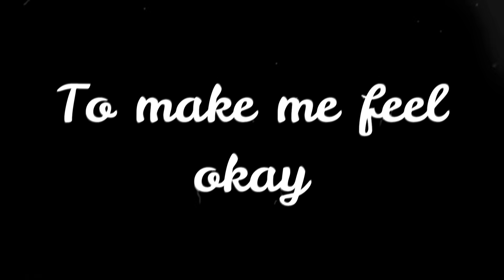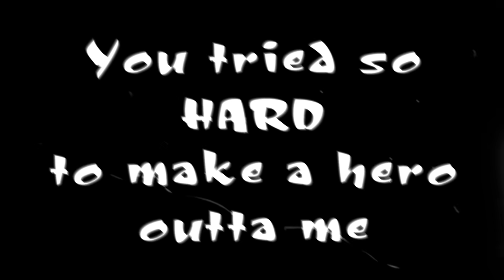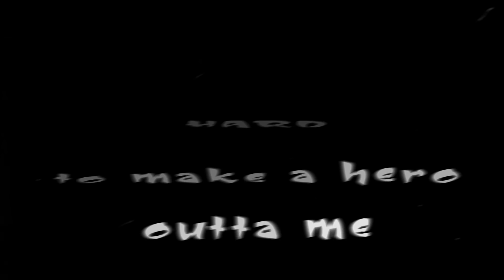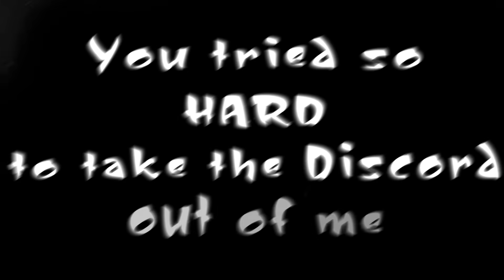Entropy | Lyrics Video| Awkward Marina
Song: Entropy By Awkward Marina
Lyrics:
Sitting here in the sunshine
This place is not mine
And all is not fine

Like, where is all my corruption?
I need destruction
To make me feel okay

Did I get lost along the way?
Playing nice like they wanted me to be
No, I will not smile to make your day
I just wanna cause a little entropy

You tried so hard to make a hero outta me
But there are some rules I don't obey
And I just wanna cause a little entropy!

Entropy, entropy, e-e-e-entropy!
Evil
Entropy, entropy, entropy

You tried so hard
To take the discord outta me
But I'm not generic in that way
And I just want to cause a little entropy

I just want to cause a little entropy

Well, I've got no good intention
The fourth dimension
Is my own mansion

It's all messed up, I don't care
Cause what fun is there
In ever making sense?

Lose my mind for a new identity?
I quite enjoy ruining your day
And I just wanna cause a little chaos and entropy!

Entropy, e-e-e-entropy!
Evil
Entropy, entropy, eh! Entropy!

This old heart was never warm
Silly ponies can't reform
What was already so real
So you can try to change my ways
For the rest of all your days
But I can't change the way I feel

That was really cheesy

Yeah, yeah! I'm causing all the entropy
Entropy. Yeah, entropy, entropy

You tried so hard to take the discord outta me
Guess what? I wasn't born that way